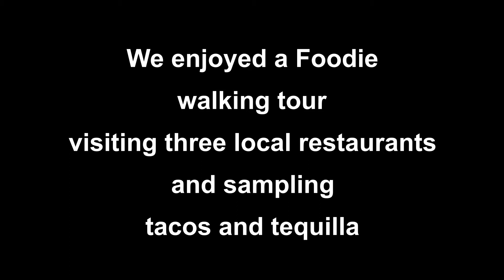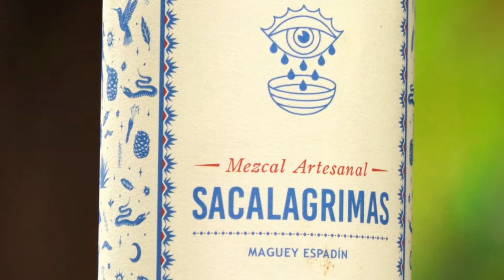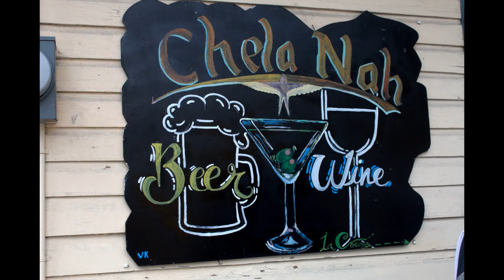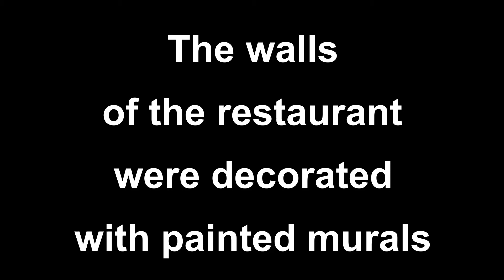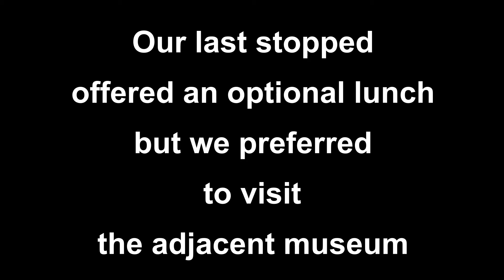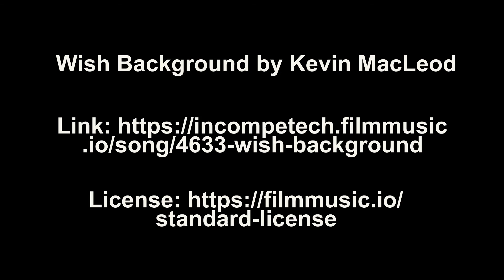Cozumel Foodie Tour February, 15, 2022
Shore Excursion from Seabourn  Cruise Ship